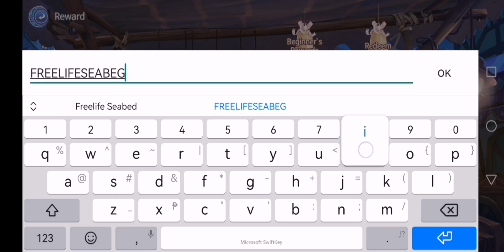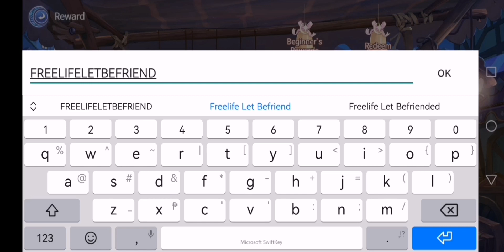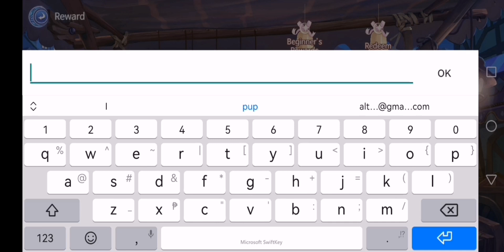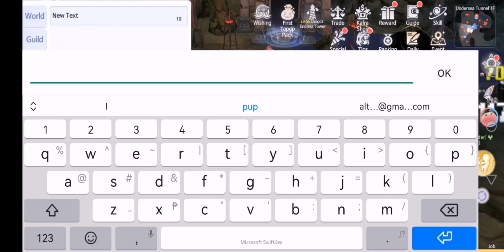Freelife Origin Sea - New Gift Codes